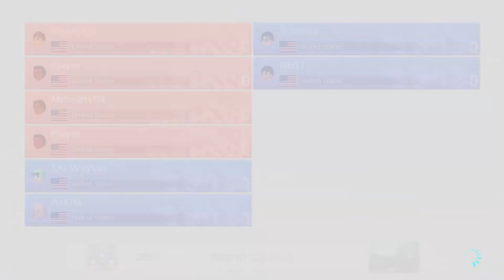Rootbeer Riders VS Rattler Rampage Mario Kart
VOD of our match from before our streaming setup was properly setup